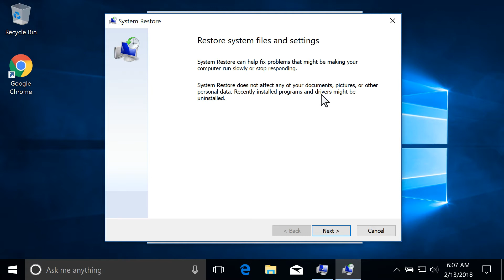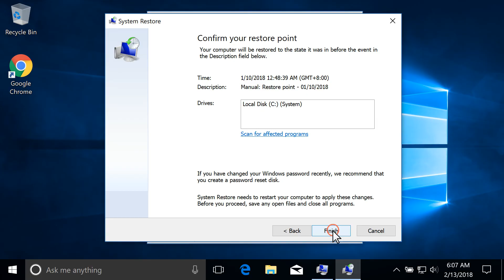Restore an HP Computer from Windows | HP Computers | HP Support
Learn how to restore an HP computer from Windows.